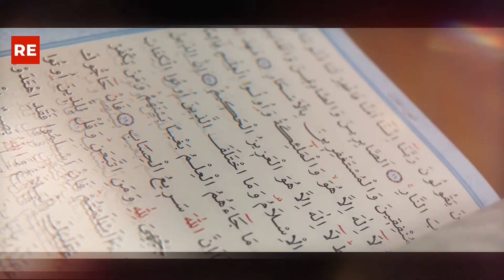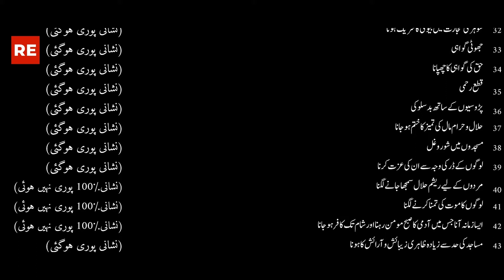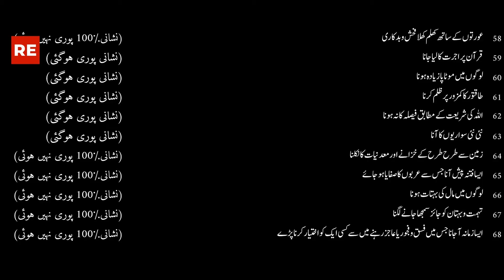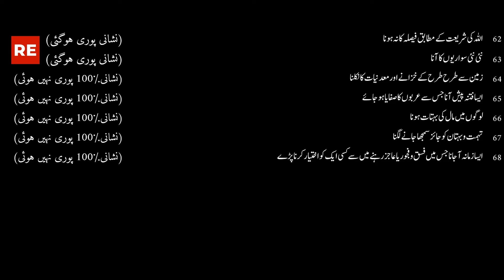Qayamat ki Nishaniyan in Urdu | Qayamat ki 68 Nishaniyan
Qayamat ki 68 nishania ye wo nishania hain jinka talluq meri or aapki zindagi say he in me sy kuch nishanio ko pora hotay humne or apnay dekha he or kuch ko pora hota dekh rahe hain ye hum par Allah ka karam he kay hum apni zindagi me Allah kay Akhri Nabi ka ek ek Lafz pora hota dekh rahe hain agar kisi ka Emaan kamzor bhi he to wo Insha Allah pukhta hojayga or taro taza hojyga kay 1400 saal pehle jo jo nishania Allah kay Akhri Nabhi nay farmai thi wo lafz ba lafz pori ho rahi hain.